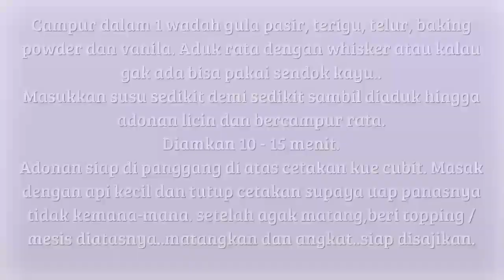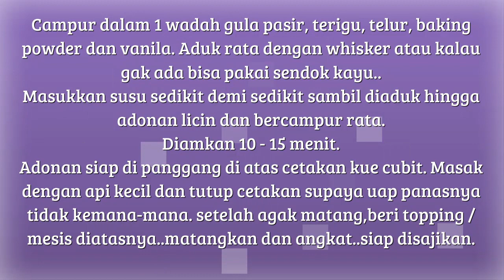Cara Buat Kue Cubit Tanpa Mixer Enak dan Lembut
cara membuat kue cubit tanpa menggunakan mixer resep rumahan yang praktis dan mudah. Inspirasi memasak untuk keluarga resep buat kue cubit tanpa mixer temukan berbagai rahasia makanan sedap cara membuat atau cara memasak kue cubit tanpa mixer. Aneka macam ide resep masakan dan makanan yang simpel tersaji disini cara membuat adonan kue cubit tanpa mixer sangat mudah untuk pemula makanan Jadi makin nikmat resep kue cubit tanpa mixer dan oven